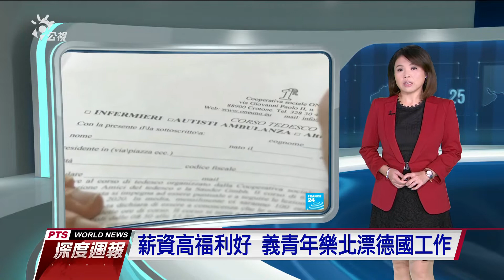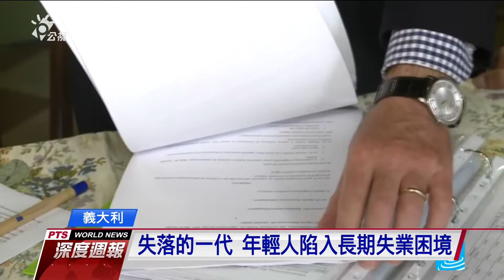薪資高福利好 義青樂北漂德國工作